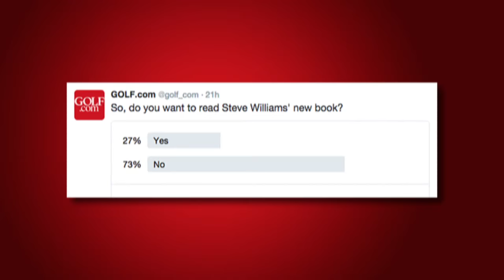Poll Shows People Won't Read Steve Williams' Book | GOLF.com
A poll conducted by GOLF.com shows almost 75 percent of readers will not add Steve Williams' tell-all on Tiger Woods to their reading list.